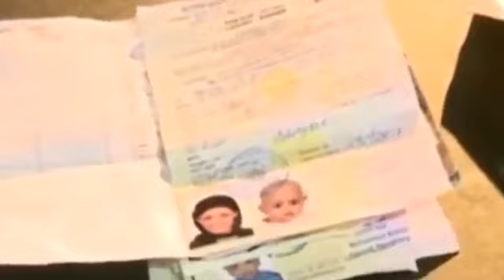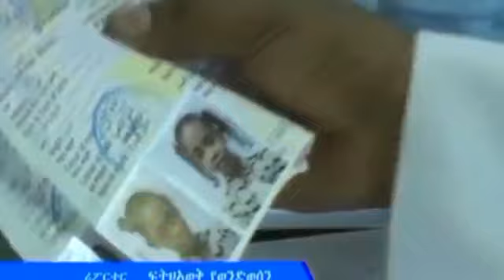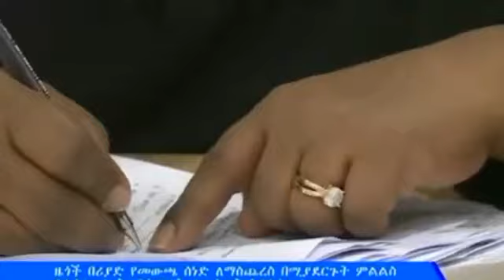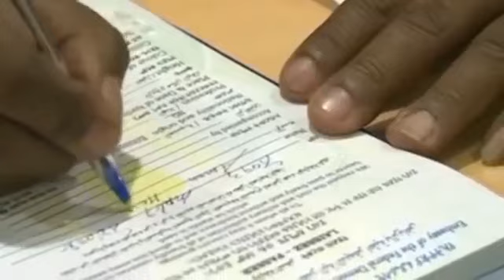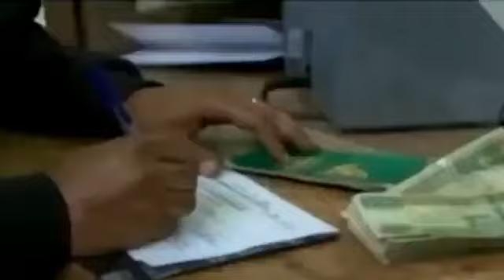በሳዑዲ መንግስት የሚደረገው የዲ ኤን ኤ ምርመራ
Ethiopian Kignet-በሳዑዲ መንግስት የሚደረገው የዲ ኤን ኤ ምርመራ ኤምባሲ በሚሰጠው የማረጋገጫ ሰርተፊኬት ይተካል